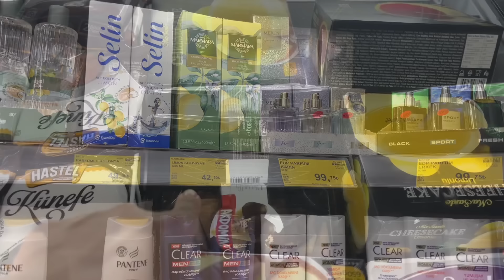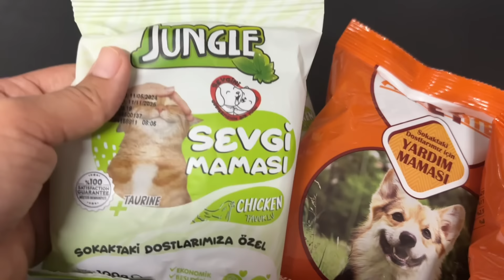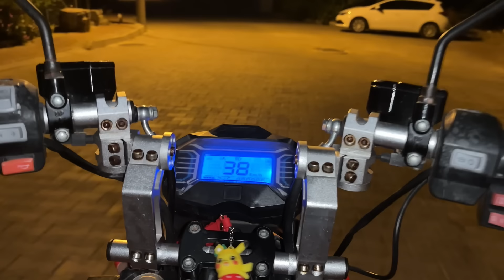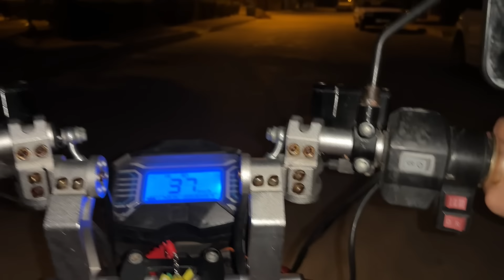HİÇ BİTMEYEN EV İŞLERİ 🧹🧽🧼